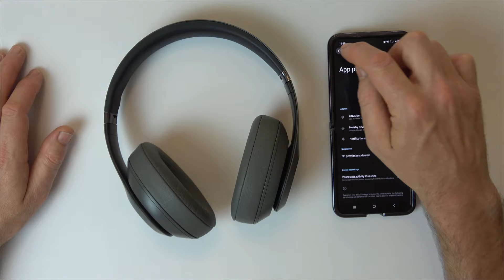How to Locate Beats Studio 3 Wireless Headphones if lost, misplaced or stolen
In this video we show you how to use the Locate My Beats feature to find out it's current or last known location in case you have misplaced or lost your beats studio 3 wireless headphones .